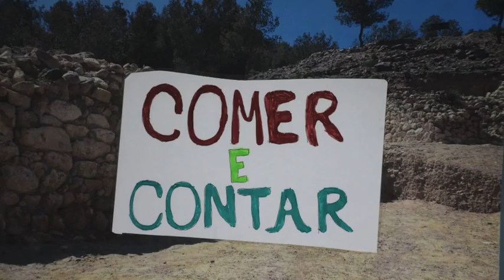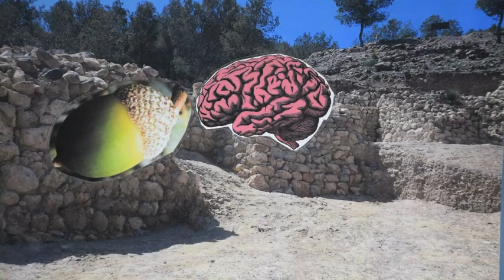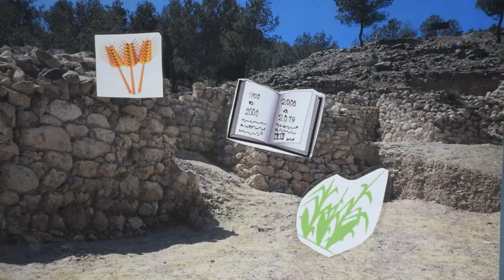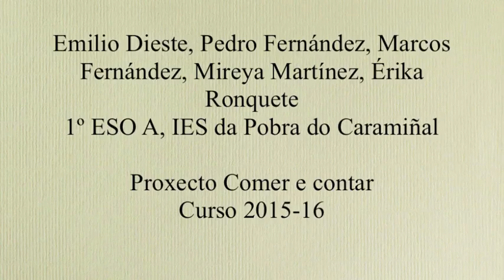Xunta os castrexos vamos